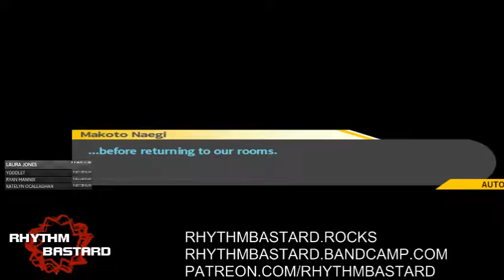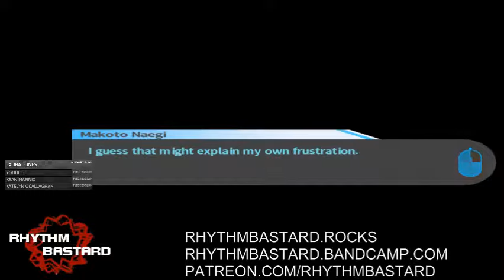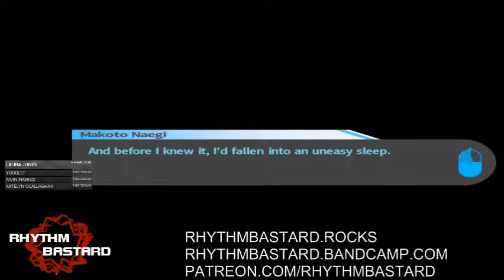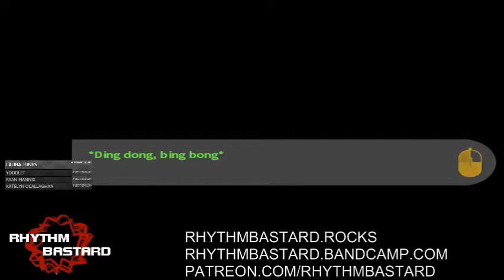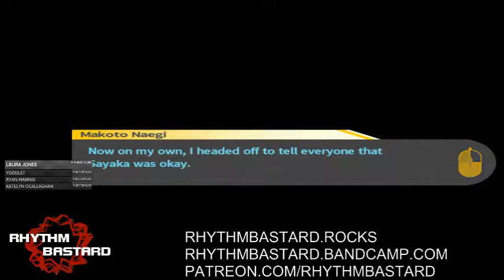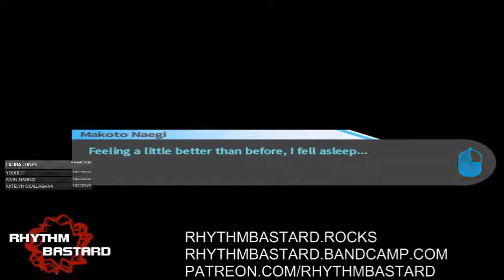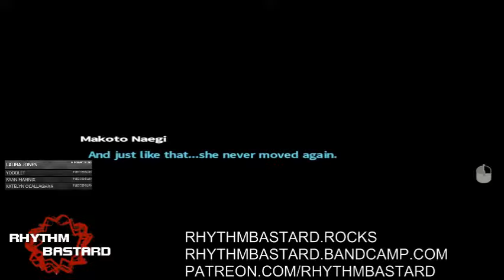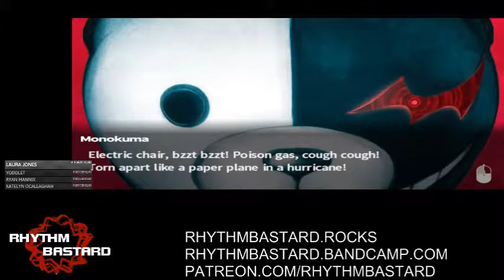Friday Night Mysteries Presnets: Danganronpa #2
In which I didn't have the mic on for the first hours and WE ACTUALLY GET TO THE MURDER!